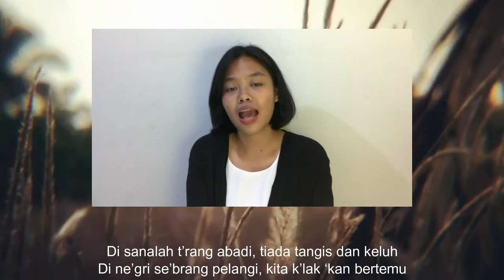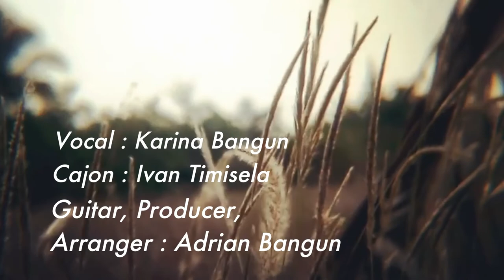Tak Ku Tahu Kan Hari Esok - Konsistori Band GPIB Maranatha Bandung